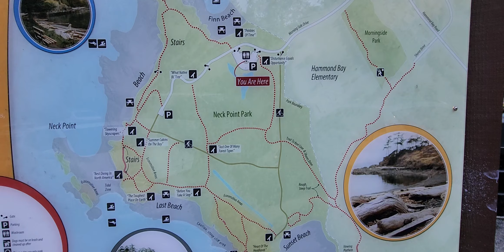El Universo y la vida fueron creados por inteligencias fuera de nuestra comprensión.